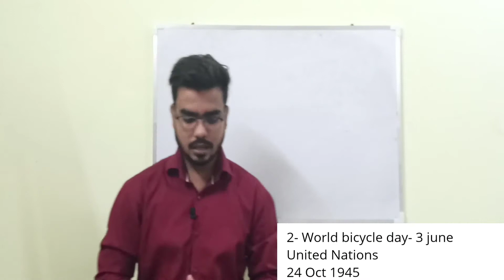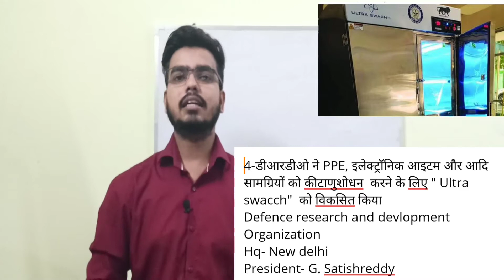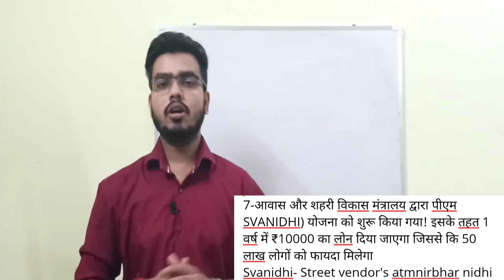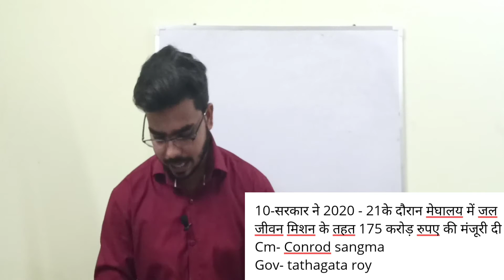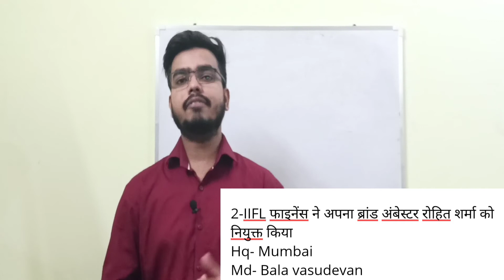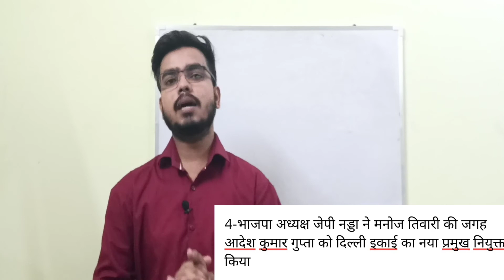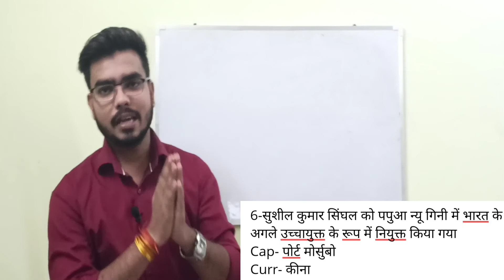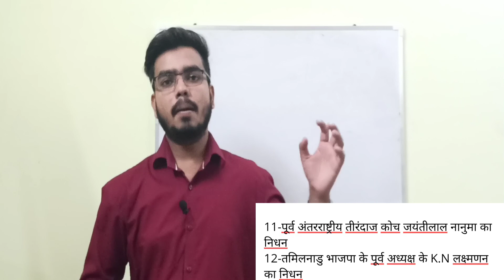Current Affairs 2020 | 3 and 4th june Current Affairs | Daily Current affairs